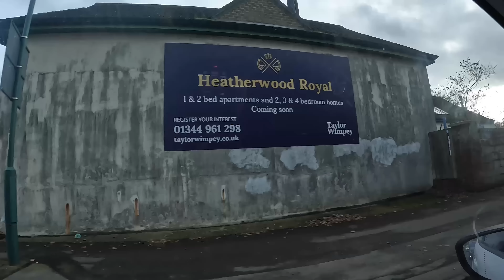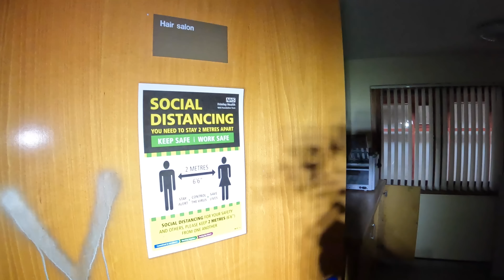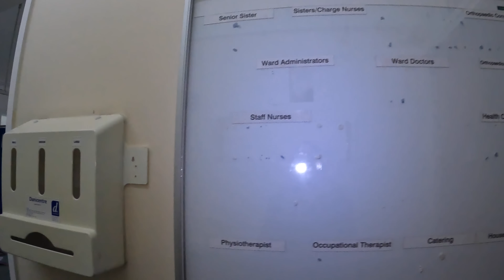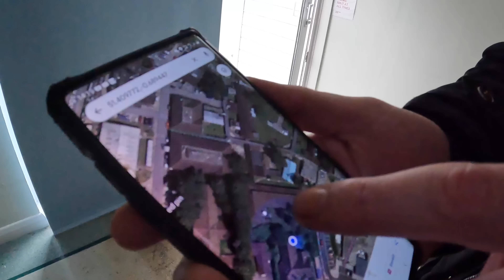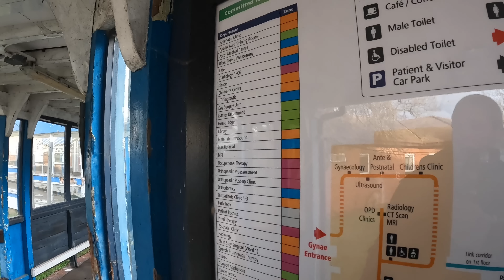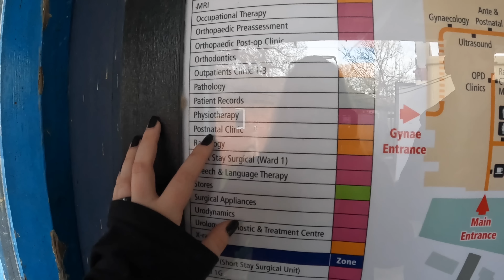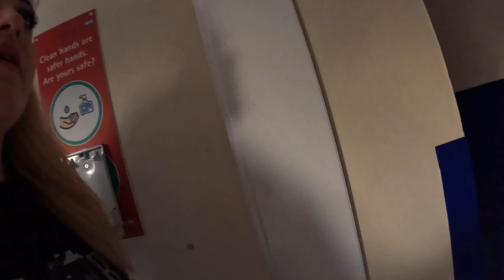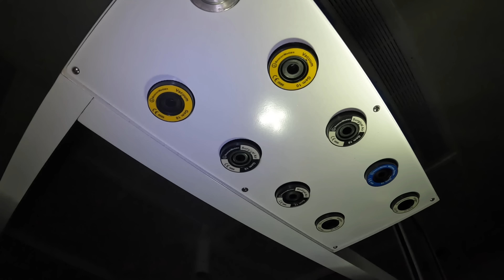WE PLAYED HIDE AND SEEK WITH SEVEN SECURITY GUARDS IN A HUGE ABANDONED HOSPITAL| ALMOST GOT CAUGHT!!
Kayleigh Coulston Explores Heatherwood hospital and morgue with Proving Demons. All links provided below: